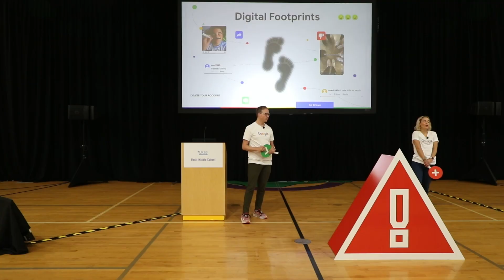Google Safety Roadshow stops at Oasis Middle School in Cape Coral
The presentation taught students how to be responsible with information and photos they share, how to spot scams, being kind online and seeking help from trusted adults.

Videographer/Editor: Amanda Inscore Whittamore/WGCU